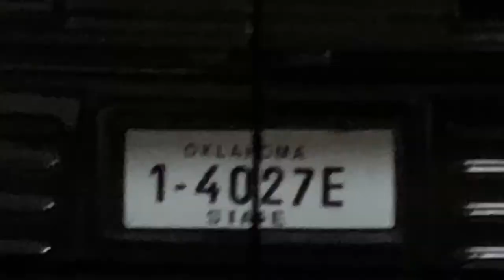Transformers Barricade Stop motion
I hope you guys enjoyed this video! Heres the link to Kawa’s Music channel feel free to check it out. have an awesome day!